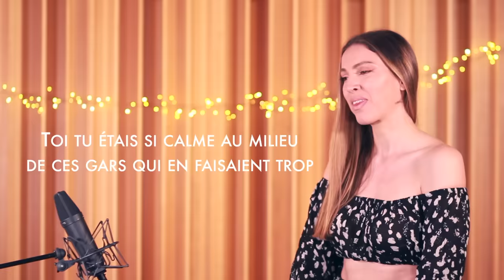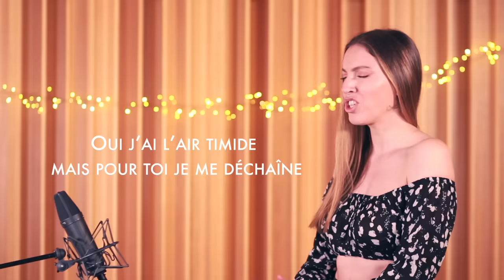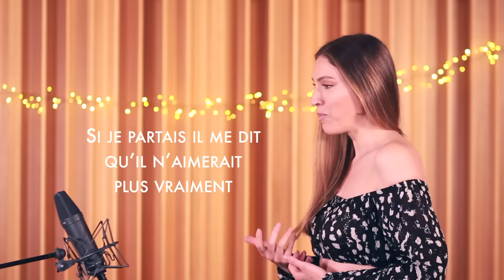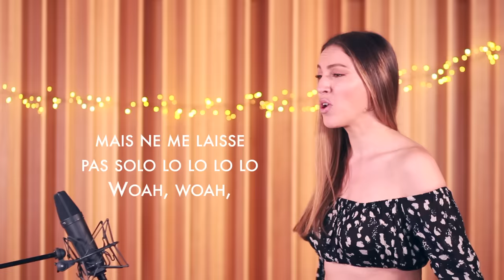CALM DOWN ( FRENCH VERSION ) REMA, SELENA GOMEZ ( SARA'H COVER )